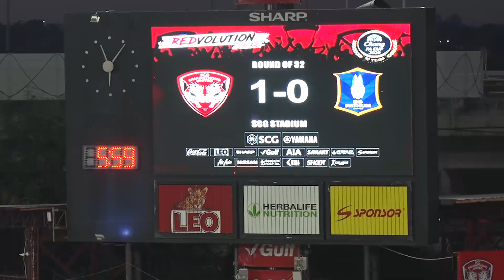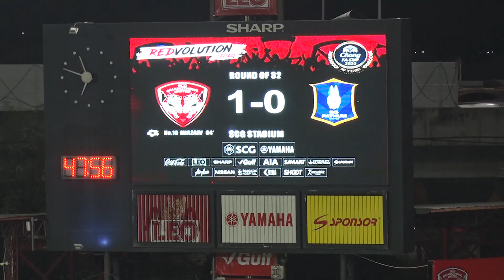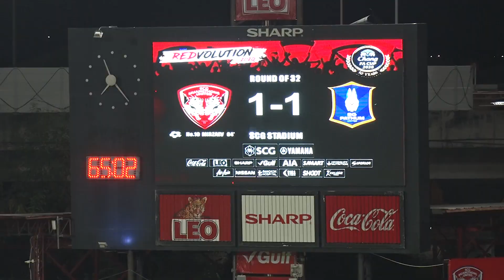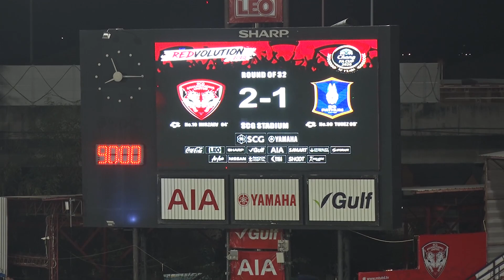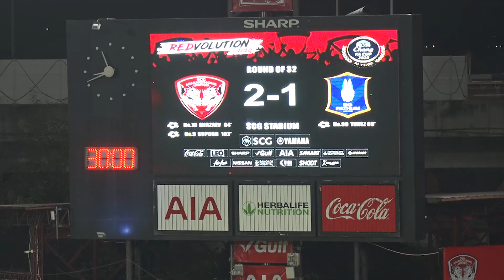HIGHLIGHTS : MTUTD 2-1 BGPU FA CUP 2020/21